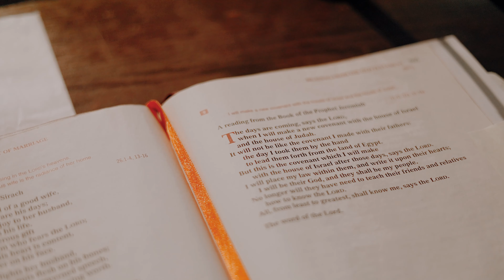The Jensens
Annika & Phillip
UNTIIL DEATH DO US PART

In the heart of Minneapolis, where the city's heartbeat echoed through its streets, Annika and Phillip embarked on a wedding day that would transcend the boundaries of time and celebrate a love that defied even the grasp of death.

On a crisp autumn day, October 14, 2023, the Delta Hotels by Marriott Minneapolis Northeast transformed into the stage for a love story that carried an "Until Death" theme—a celebration of a love so profound that not even mortality could sever its bonds.

As Annika, adorned in a gown that mirrored the colors of fall, prepared to walk down the aisle, there was an air of anticipation—one that spoke of a love story marked by its uniqueness. Phillip, waiting under an arch adorned with rich autumn foliage, embodied the essence of eternal commitment.

The ceremony unfolded in a room bathed in warm hues and flickering candlelight, setting the stage for a union that surpassed the boundaries of life itself. Annika and Phillip exchanged vows that promised not just a lifetime, but an eternity of shared moments, laughter, and support.

The theme of 'Until Death' was embraced in every detail, from the darkly romantic floral arrangements to the subtle hints of skull motifs woven into the decor. Friends and family, dressed in attire that melded elegance with a touch of gothic charm, bore witness to a love that dared to challenge even the inevitability of mortality.
As the officiant declared them partners until eternity, Annika and Phillip sealed their vows with a kiss that spoke of a connection that transcended the earthly realm. The celebration that followed was a fusion of macabre elegance and timeless romance, with tables adorned with deep red roses, black lace, and flickering candlelight.
The reception was a lively affair, filled with toasts that celebrated a love that promised to endure, even in the face of the unknown. The dance floor became a stage for a waltz that echoed through the ages—a dance that defied death itself.
As the night unfolded, guests were encouraged to leave their mark on a unity canvas, creating a piece of art that symbolized the eternal connection between Annika and Phillip. The festivities concluded with a grand exit, the couple walking hand in hand through an arch of dried flowers and ethereal fog, symbolizing the journey into the unknown, hand in hand, until eternity.
The Delta Hotels by Marriott Minneapolis Northeast, having played host to this uniquely themed celebration, stood witness to a love story that ventured beyond the ordinary. Annika and Phillip, now united in a love 'Until Death' and beyond, stepped into the future as partners whose connection would remain unbroken, even by the hands of time.

Cheers Friends,
Jade Petersen